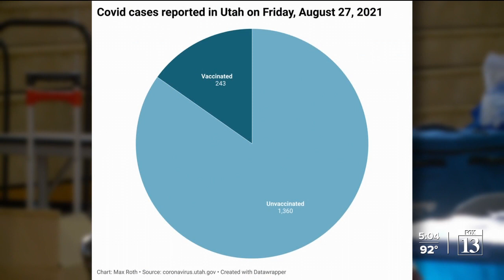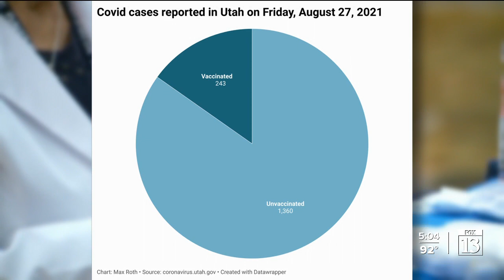In-Depth: How do Utah's breakthrough COVID cases compare to rest of US?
A report published today by USA Facts shows that the COVID-19 vaccines have dramatically reduced hospitalizations among the vaccinated, even as fully vaccinated Americans experience more breakthrough cases due to the delta variant of the coronavirus.

The same is true in Utah as seen in numbers from the Utah Department of Health, but vaccinated Utahns are experiencing more breakthrough cases than people in states because with higher vaccination rates.